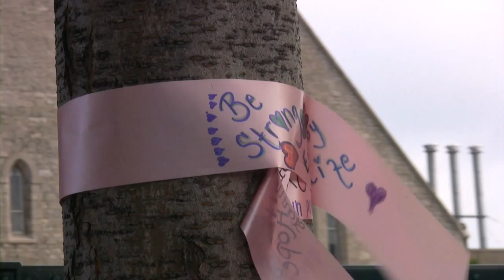Eliminating Healthcare Disparities (All Faces)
Deb Elam, Vice President & Chief Diversity Officer of GE, provides insights into the cultural disparities of the healthcare industry and discusses GE's All Faces initiative.